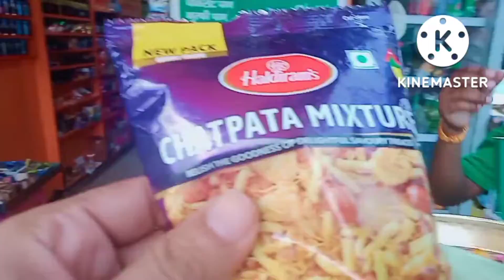11 सितंबर 2022